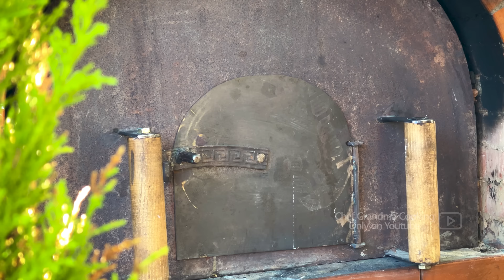Grandma's Secret Ribeye Steak Recipe - The Juiciness of the Steak Will Amaze You!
You will be addicted to this recipe! Try grandma's perfect ribeye steak recipe. The juiciness of the meat is mouth-watering. If you're looking for the best steak recipe, you've come to the right place.